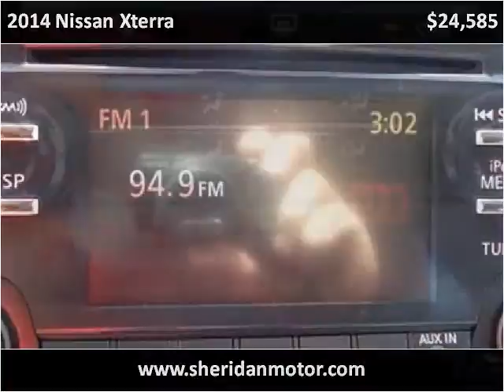2014 Nissan Xterra Used Cars Sheridan WY